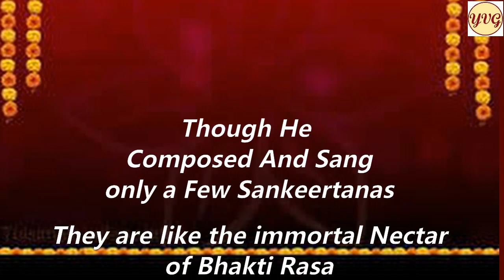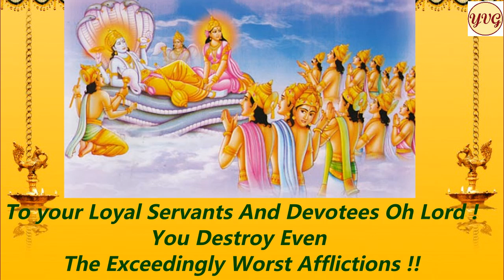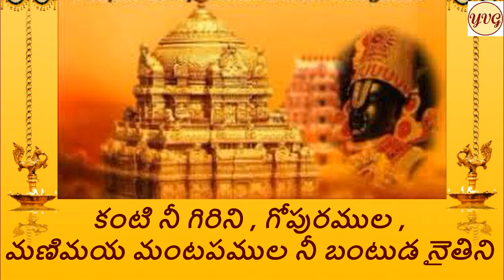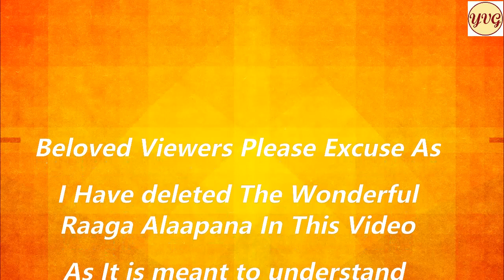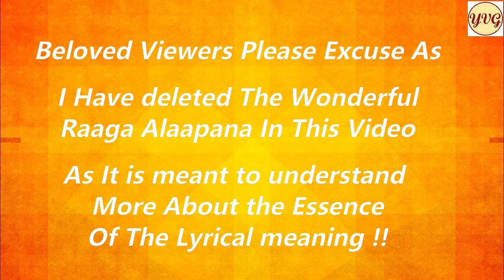venkata saila vihara neeve gati brova raara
dhanurmasa_dhyanam_bhajanam Episode – 23
*Sri subbarayasastri Keertana
venkatasaila vihara neevey gati

ధనుర్మాసధ్యానంభజనం – 23
శ్రీ సుబ్బరాయశాస్త్రి కీర్తన
వేంకటశైలవిహార నీవే గతి

*( పరిచయం )* 🌹🌹

*శ్రీ  సుబ్బరాయ శాస్త్రి గారు ( 1803 – 1862 )*
తంజావూరు లోని సంగీత విద్వాంసులైన తెలుగు బ్రాహ్మణ కుటుంబములో జన్మించారు . 🙏

వీరి నాన్న గారే సుప్రసిద్ధ వాగ్గేయకారులు శ్యామశాస్త్రిగారు. 🙏

వాగ్గేయకార త్రయమైన త్యాగరాజు , ముత్తుస్వామిదీక్షితులు , శ్యామశాస్త్రి గార్లు ముగ్గురి దగ్గర
శిష్యరికము చేసిన ధన్యజీవి .🙏

ఈయన రచనలు చాలా తక్కువే అయినప్పటికీ , స్వరపరిచిన ఆ కొన్ని సంకీర్తనలే ఆణిముత్యాలవలే
సంగీత లోకమున భాసిస్తున్నాయి ఇప్పటికీ . 🙏

వీరి సుప్రసిద్ధ సంకీర్తన *“  వేంకట శైల విహార .. “*

ఆయన వ్రాసిన ఈ కీర్తన అర్ధము ఒకమారు పరికించి ,
ఆ కీర్తనను విందాము పాడుకుందాము ఈ ధనుర్మాస శుభ వేళలలో .  🙏

తాత్పర్య సహితముగా అందించాలన్న నా ప్రయత్నాన్ని
ఆశీర్వదిస్తారని తలంచుచూ ..  🙏

*భవదీయుడు*

✍️ *-- వేణుగోపాల్ యెల్లేపెద్ది*🙏

*భావార్థము :--* 🌹🌹👇

  వేంకటాచలమునే స్థిర నివాసము చేసుకుని విహరించెడి
ఓ శ్రీ వేంకటేశ్వరా !! 🙏
నాకు నీవే దిక్కు ఇక ! నన్ను రక్షించటానికి రావయ్యా !🙏

పద్మమునుండి ఉద్భవించిన బ్రహ్మ , సురలకు పతి యైన ఆ పరమేశ్వరుడు, ఇంద్రాదులూ ,
నీ చరణములనే సదా పూజించెదరు కదా !!🙏

నీ దాసులమని చెప్పుకుంటే చాలు విస్తారముగా అలముకొన్న
మా ఘోరమైన బాధలను సైతము నీవు హరించి వేసెదవు !🙏

విన్నాను స్వామి ! నేను !
నీ దాతృత్వపు ,దయామయ గుణగణాలను తెల్పు గాధలనెన్నో !🙏

అవి అన్నీ ఎంతో వినసొంపుగా , నా చెవులకు అమిత ఆనందమును కలిగించాయి !🙏

నువ్వు ఉండే కొండను చుసాను ! ఆ కొండపై గోపురములనూ , నీవు నివాసముండే,
రత్నఖచిత మణిమయ మండపములను కూడా చుసి పరవశించితిని !🙏

ఇక నేను నీ దాసుడను అయిపోయాను ! సదా నీ సేవలోనే ఉంటాను !🙏

ఓ స్వామి ! నేను ఏమని చెప్పగలను నీ మహిమ ! 🙏

గజరక్షకా ! నీకు సాటి యన్నది ఏమన్నా ఉన్నదా అసలు ! 🙏

జనులందరతో కూడి నీ భజనలనే మాటి మాటికీ ఇక చేయుదును !🙏

నిన్నే వేడెదను ఓ శ్రీ  వేంకటేశ  !🙏

ప్రతీ దినమూ నీ పాదకమలములు ప్రార్ధించుచూ అనేకమంది
ధన, కనక , మణి రత్నాలు , ఆభరణాలు నీకు సమర్పించుకుంటూ,
నిన్ను ఆరాధిస్తున్నరు ఎందరో !🙏

నేనుకూడా నిన్ను ప్రార్ధించుచున్నాను ఓ కమలనయనా !🙏

కోరికలు తీర్చువాడని బిరుదు కలవాడవుకదా ,నన్ను బ్రోచుటకు నీవు
జాగేల చేయచుంటివి !🙏

నీ చరణారవిందములనే పట్టినాను !నీ సన్నిధినే చేరి యున్నాను !!🙏

వినయముగా నీ కుమారుని వలె నన్ను రక్షించటానికి
 నేను నీకు భారమయ్యానా ? 🙏

ఓ మన్మధుని కన్న తండ్రి
 ఇక జాగు వలదు నన్ను సదా ఏలుకొనుము ఓ శ్రీ వేంకటేశ్వరా !!🙏

✍️ *--వేణుగోపాల్ యెల్లేపెద్ది*🙏

 🌹🌹 *సంకీర్తన* 🌹🌹👇

వెంకట శైల విహారా నీవే , గతి బ్రోవ రారా శ్రీ
(వెంకట)

పంకజ భవ సురపతి నుత చరణా !
 కింకర సంకుల సంకటహరణా

 శ్రీ (వెంకట)

వింటిని నే నీ వరగుణ కధలను వీనులకెంతో ఆనందముగ
కంటిని గిరిని గోపురముల మణిమయ  మంటపములను నీ బంటునైతినీ

(వెంకట)

ఏమని దెల్పుదు నీదు మహత్వము ( సారసాక్షా )సామజ వరదా నీ సరి గలదా
ప్రేమతో జనులును  నీ నామ భజనముల వేమరు బల్కుచు వేడుచున్నాను

శ్రీ (వెంకట)

దిన దినమును పదవనజములకు ప్రార్థనలు చెల్లించుటకు
ఘనముగను ధనకనక మణిభూషణముల
తమ శిరమునను వహించు కొమ్మనుచు గాచేరు

 శ్రీ (వెంకట)

తామసమేల నీ దాసుల బ్రోవ తామరసాక్షా నీ దయ రాదా
కామిత ఫల దాయకుడని బిరుదు ప్రఖ్యాతి వహించిన నీకు ఏమి
పరాకు

శ్రీ (వెంకట)

కోరితి నీ పద వారిజముల జేరితి నీదు సన్నిధి సదా
మార జనక నత కుమరుని బ్రోవ భారమా నీకిది తారక నామ

శ్రీ (వెంకట)

*MEANING OF THE SONG ః--*🌹👇

Oh Lord who dwells on Venkatachala Hill,
Oh  Sri Venkateswara You Alone is My refuge now ! 🙏

Come and  Please protect me Oh Lord ! 🙏

Brahma who is born from the lotus , Shiva
Indra the lord of Devas worship your feet. 🙏

To Your Loyal devotees you are their savior even from
 worst afflictions ! 🙏

I heard all your stories describing your virtues .🙏

My Ears are so much delighted hearing to those stories.🙏

 I Saw Your Hill shrine , the temple gopura ( tower ) and
the grand gem studded pavilions.🙏

 Iam Now your servant oh lord ! Oh venkatesa !🙏

How can I describe your glory? 🙏
 You rescued the elephant king !🙏
 Is there any thing that equals  you ? 🙏
I have now joined with the people chanting your names and
 Iam again and again immersed in devotion in your holy praise .🙏
I Beg Your Grace Now Oh Lord Venkatesa !🙏

Many Devotees daily throng To worship your lotus feet
And adorn you with ornaments of gold and gems. 🙏

Oh lotus eyed lord, why is this inordinate delay
 Why are you not merciful towards me ! 🙏

Despite you having the title as bestower of boons
Why are you delaying and forgetting me 🙏

Oh Venkatesa !!

I am At Your lotus feet in your presence worshipping you !🙏
Oh  father of Cupid, Oh Supreme emancipator,
 is your humble  dear son a burden for you ?.🙏
Oh Venkateswara Do Come And Be as My Saviour !!🙏

✍️ *-- Venugopal* 🙏